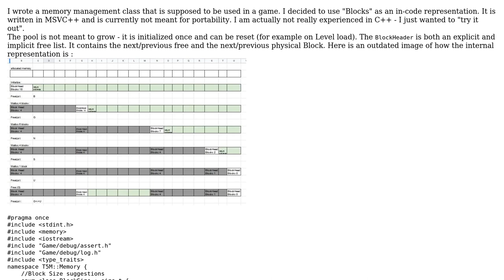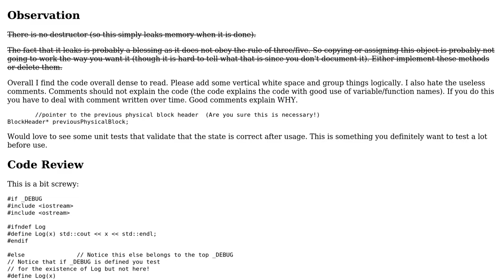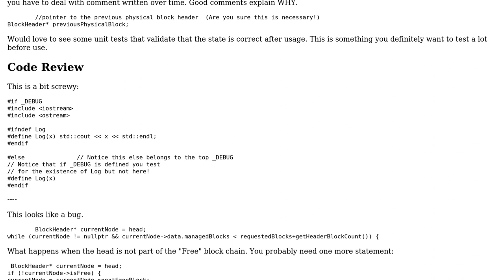Code Review: A Pool-based Memory Management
With thanks & praise to God, and with thanks to the many people who have made this project possible! | Content (except music & images) licensed under CC BY-SA | Music | Images & others | With thanks to user Raildex user Martin York user Edward and the Stack Exchange Network Trademarks are property of their respective owners. You are responsible for your own actions.